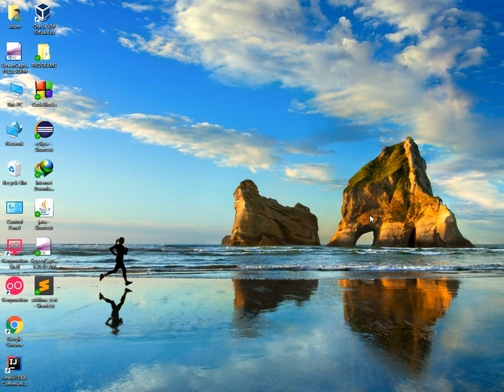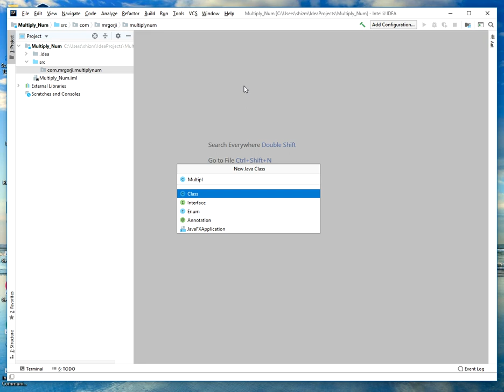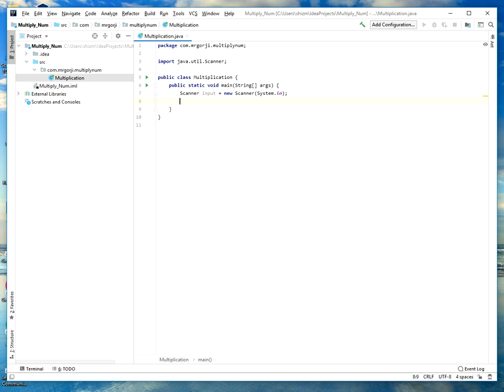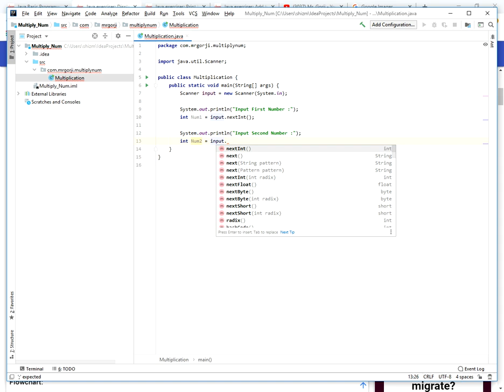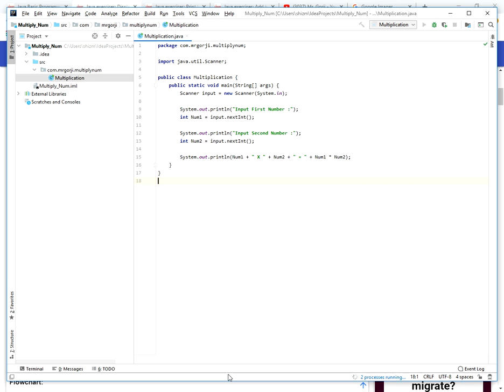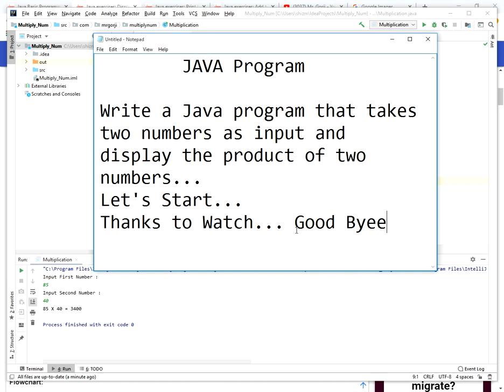Write a Java Program that takes two number as input and display the product of two numbers...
In this we will write a full java Program that takes two number from the user and display the product of two number..
After this video use can easily understand the concept of this program...